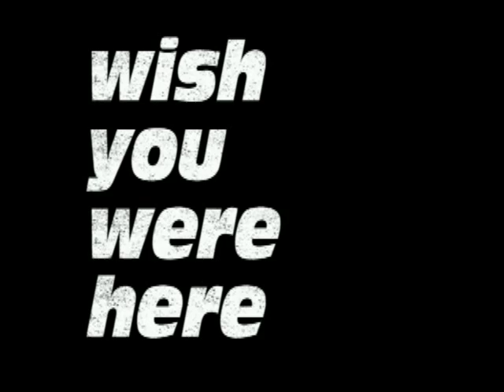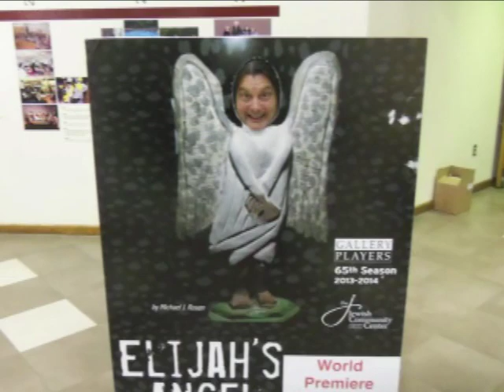Carl Novak Memorial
Brief video honoring Columbus theatre friend, Carl Novak.